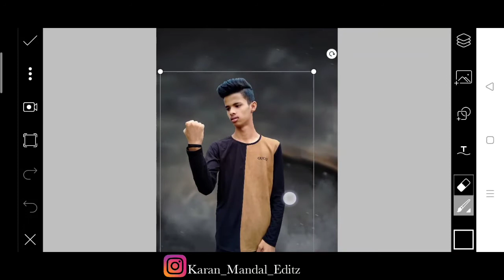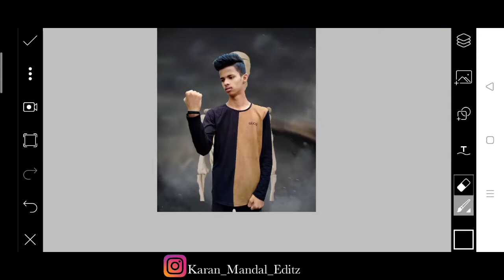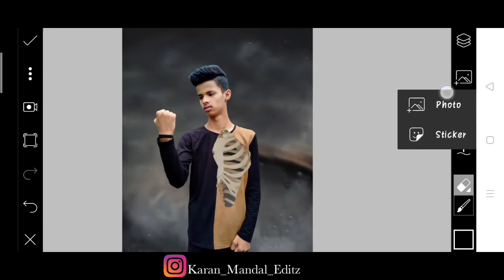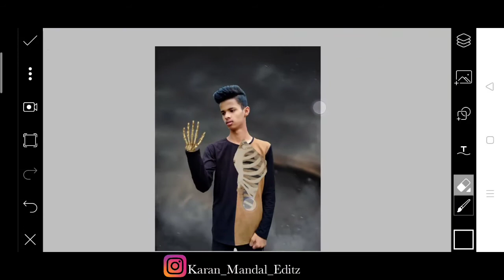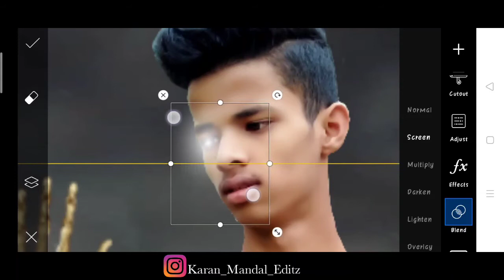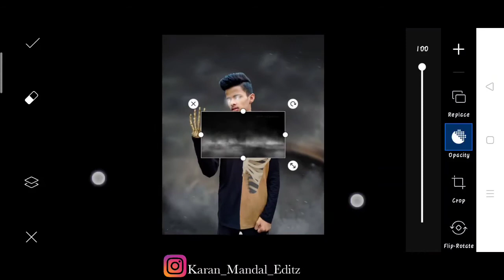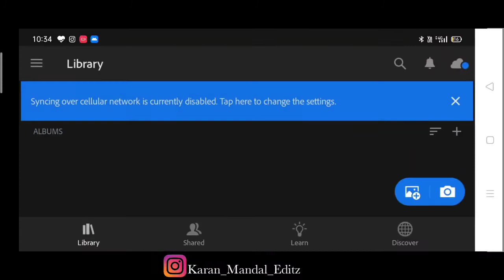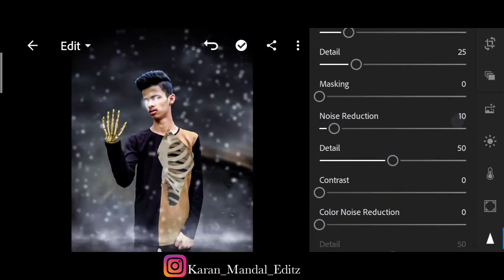PICSART HUMAN BONS & BODY PHOTO EDITING TUTORIAL | KARAN MANDAL EDITZ | LIGHTROOM RETOUCH